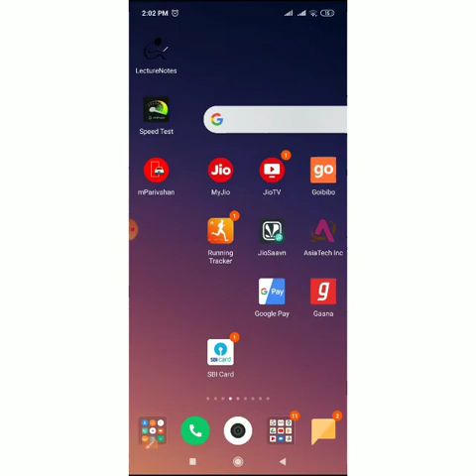IC engine, Unit 8 (8.15) Part 3 II Ashok Sharma II MR 204 II GPC JAIPUR